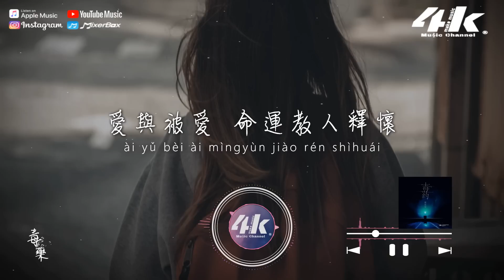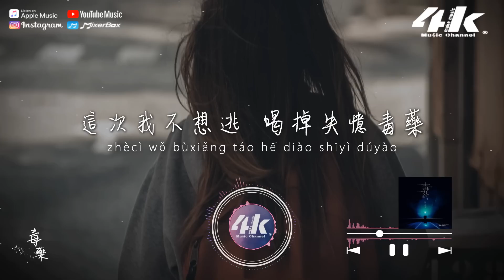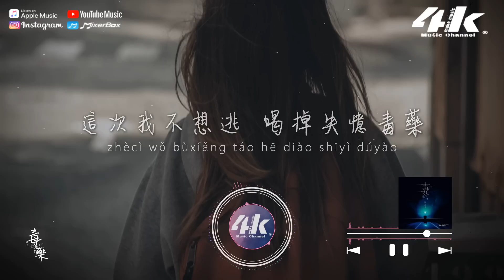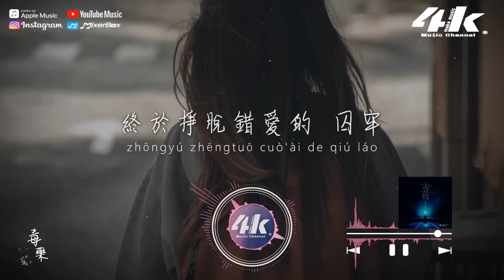周星星 毒藥（精选）高清车载mv下载（最佳版本）HD 1080